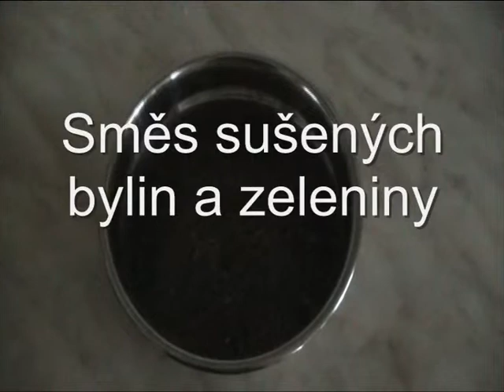Cooking for My Dogs 1